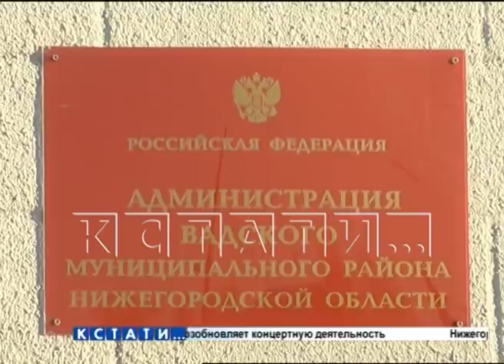37-летний электрик спас из воды тонущего ребенка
В жизни всегда есть место подвигу — это доказал своим примером обычный электрик из села Болтино Нижегородской области Иван Жирков. Он спас ребенка - тонущего 6-летнего мальчика вытащил из ледяной реки.